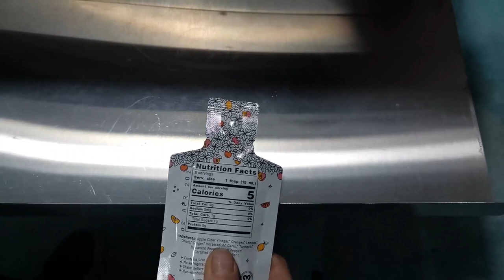BD1410C Aluminum plastic bag filling and sealing machine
Pneumatic piston pump feeding system
Better cost performance
More simple, smart, stable, small
More effective
More practical
More flexible: both center & corner spout pouch and premade aluminum-plastic pouch, have the characteristics of anti-static, anti-ultraviolet, moisture-proof, oxygen-proof, shading, fresh, and easy to seal, etc. It is widely used in high value-added products such as enzyme drinks, health drinks, cosmetics, fresh fruity juice, mineral water, cleaning supplies, alcohol drink, sports gel, etc.
Easy to operate. 2 toggle switches are added, which is more convenient to operate and faster in production.
Easy Maintenance
24h online Service, Professional Design,  High-cost performance, reliable measurement, seal firmly, Customization Available, On-Time Delivery, 100% Quality Assured.
More details welcome to view